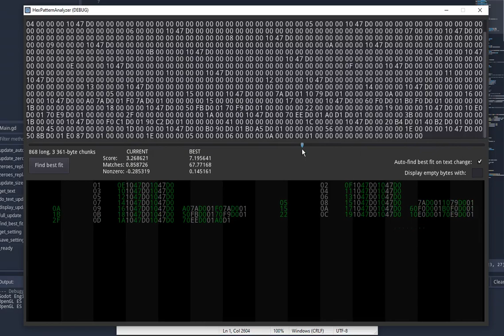Showcase: Hex Pattern Analyzer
Little something I made to help with reverse-engineering.